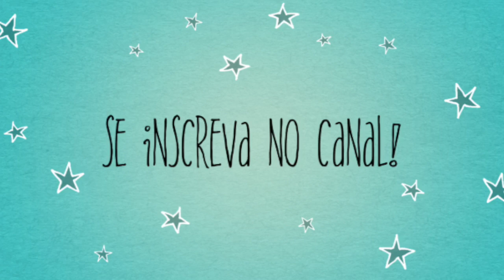Falando sobre homossexualidade em casa ft. Luh Sicchierolli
O vídeo de hoje tem a participação do Luh, do blog Estilo Bifásico!
Links do Luh.

♥ SNAPCHAT donaconsumista
♥ PERISCOPE donaconsumista